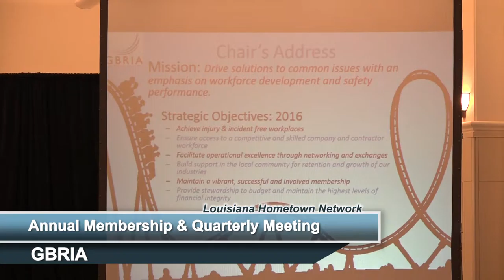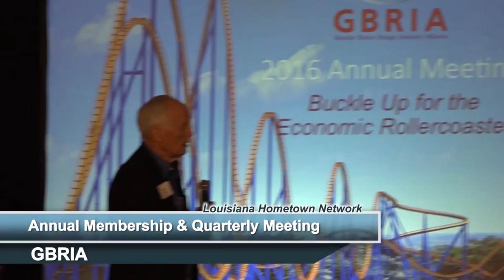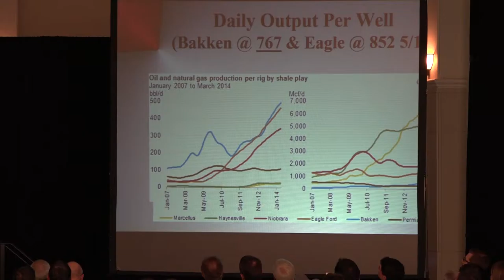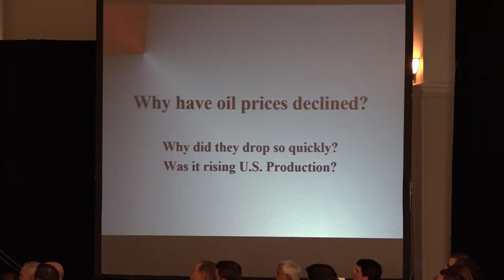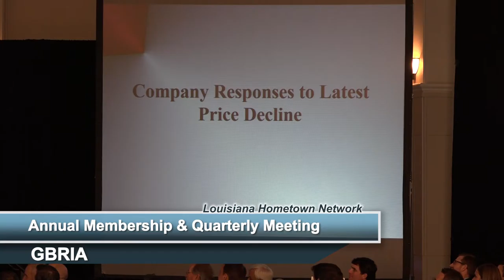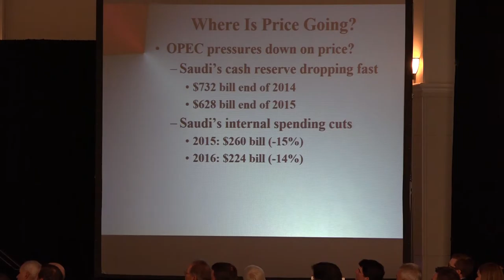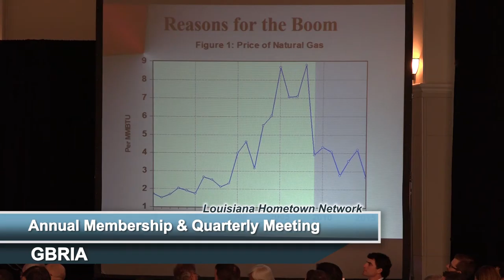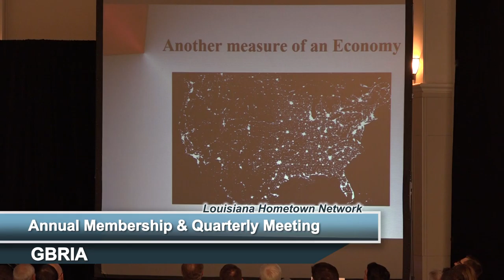GBRIA Annual Membership & Quarterly Plant Managers Meeting